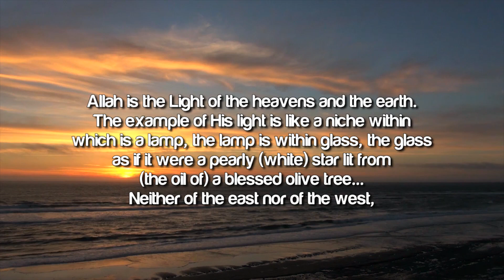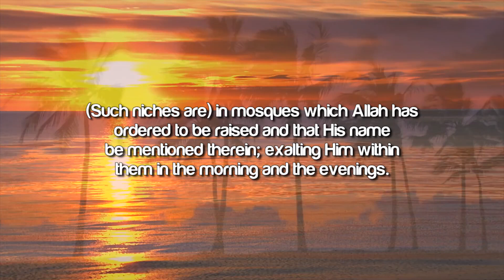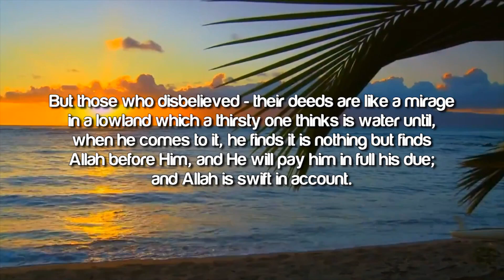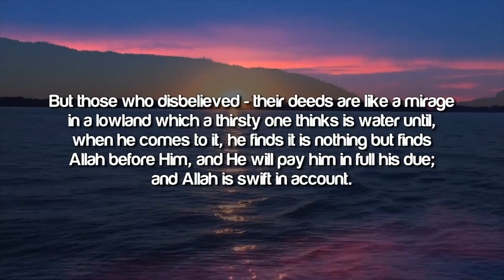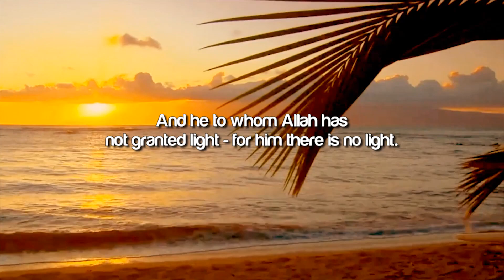Light Upon Light ᴴᴰ ┇ Quran Recitation ┇ by Brother Wafiq Syed ┇ TDR Production ┇